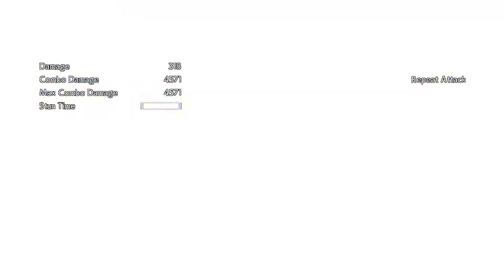DRAGON BALL FighterZ revenge death ball & great ape assault, the best ultimate counters (almost^^')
yep gotta admit those two ultimates counter all attacks, well cooler's ground ultimate is an exception as for charge moves and beam ultimates, well the video explains most of the things